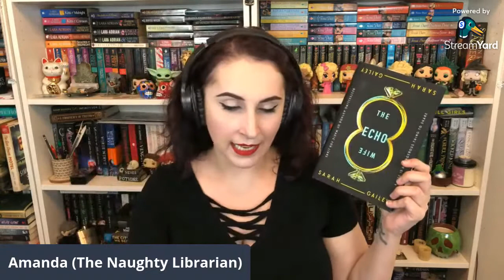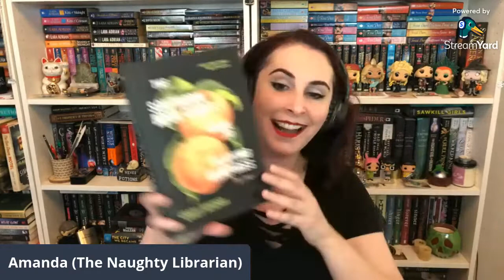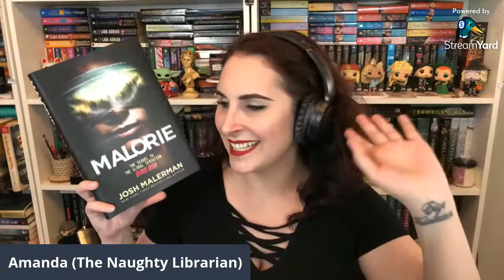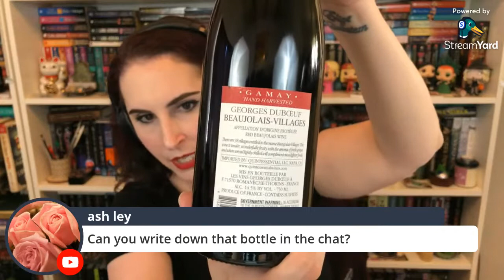Wine Chat: Chenin Blanc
For this first video we will be trying one of my favorite varietals Chenin Blanc. If you can't get this specific one, just try to get something with the word "Vouvray" in the title.

Wine for next time:
2019 Georges Duboeuf Beaujolais Villages
If you can’t find this one, you can get anything that says “Gamay” or “Beaujolais” and you should be ok.